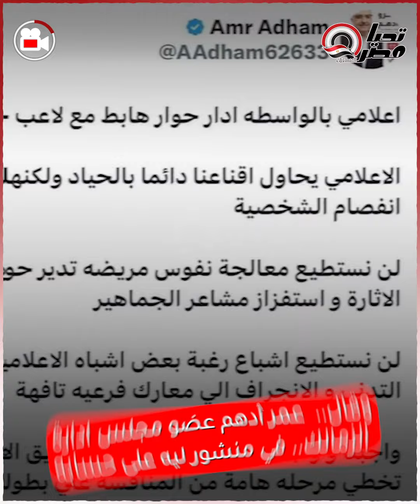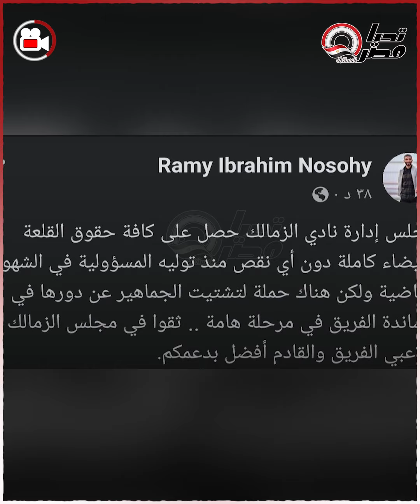إعلامي بالواسطة ولاعب جاهل .. رد مفاجئ من الزمالك على حقيقة تقسيط غرامة كهربا